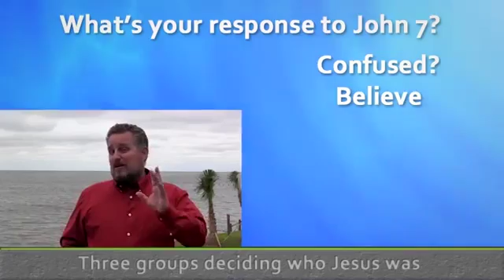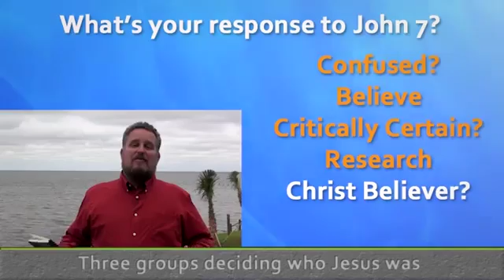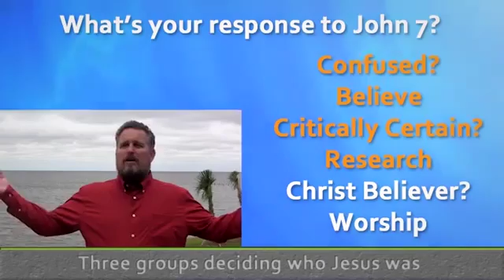Deciding Who Jesus Is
Have you decided who Jesus is yet?

There is this intriguing chapter in the Gospel of John that really nails three types of people who are deciding who Jesus is. (John 7:25-52)